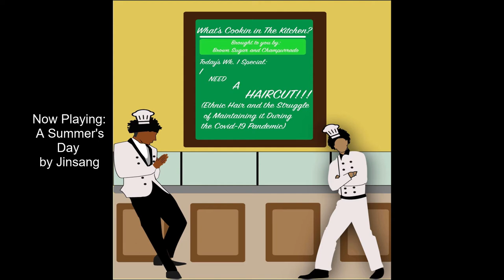What's Cooking in the Kitchen with Brown Sugar and Champurrado: Episode 1- I Need a Haircut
BS and Champie talk about Black Hair and the struggles of maintaining it during the pandemic. They also talk about their barbershop adventures and provide a brief insight into the creation of African-American Hairstyles.